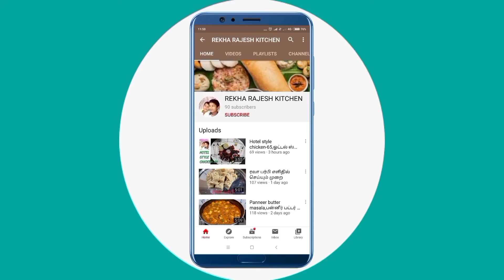எங்க ஊருக்கு போகிறோம் // Going to native place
Helo
Welcome to Rekha Rajesh Kitchen thanks for coming here...

This video shows native village kindly watch and tell me your suggestions way of comments...

Thankyou...

Like -பன்னுங்க
Share- பன்னுங்க